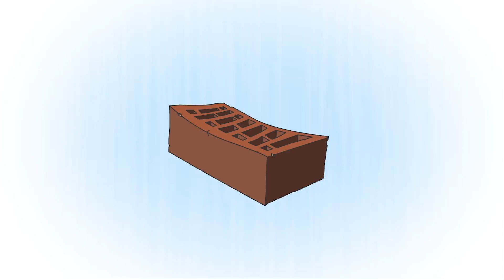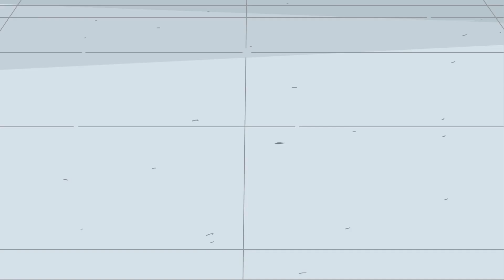Боб прыгнул с высоты 10 000 метров без парашута